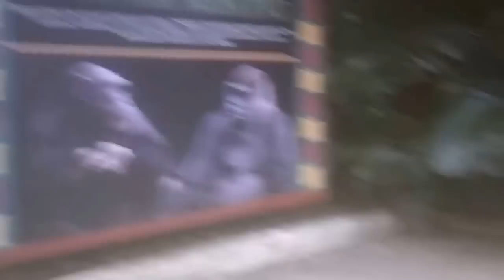Sorpresa de Cumpleaños a Oscar Bush Gardens Tampa Enero 2016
En el Siguiente video que van a ver a continuación le dimos una sorpresa de cumpleaños al hermano de Jonathan a Oscar y lo llevamos A Bush Gardens  alta te mostramos de todo un poco acompañanos en esta diversion a Bush Garden espero vean el video les guste me regalen un like y lo compartan gracias por su apoyo